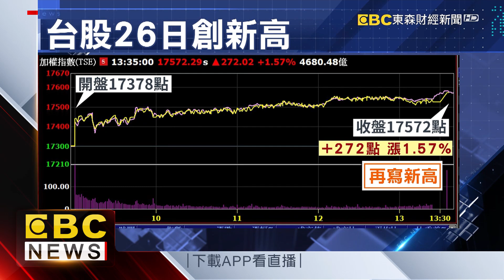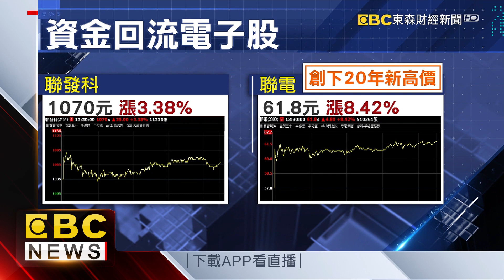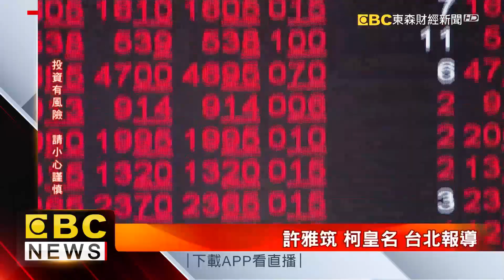電子、傳產、金融齊聲漲 拱台股再創新高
台股繼上周爆出天量後，今(26日)天指數再創新高，電子、金融、傳產三大族群的進攻下，指數開高走高，尾盤大漲272點，以最高點17572點收盤，聯發科站穩千金，聯電股價創下二十年新高。